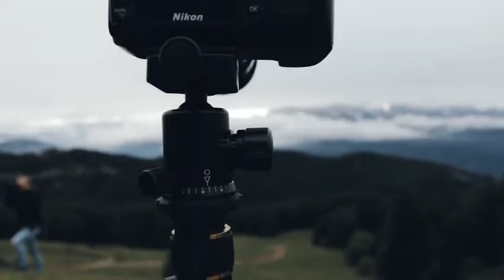Camera Tripod| Tripod for vlogging